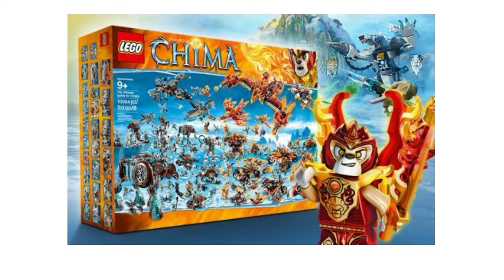5 ciekawostek z Lego Chima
Ostatnio nagrywałem moją gorącą szesnastkę, dziś przyszła pora na filmik z ciekawostkami.